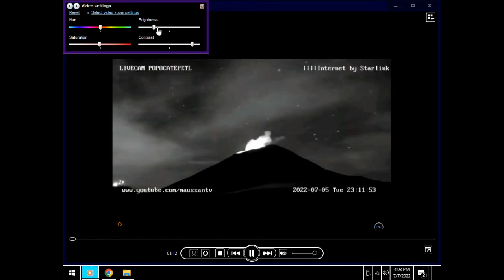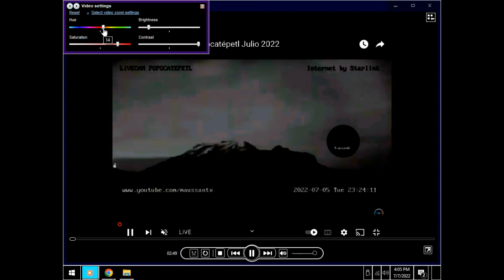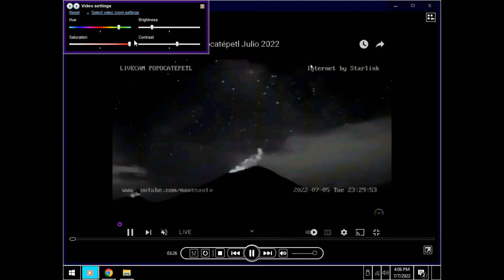Spectral Analysis - daily creepy skies -phenomena, Southeast Kansas, USA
5f6ea740 7d8c 48e1 9f18 b616453d1955